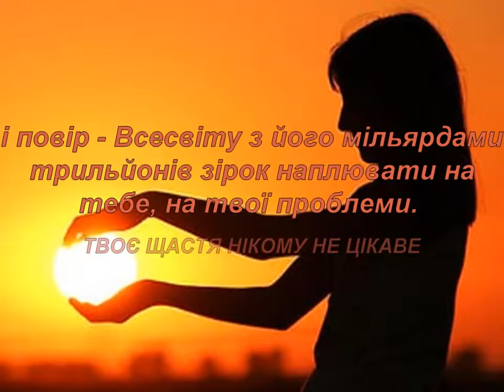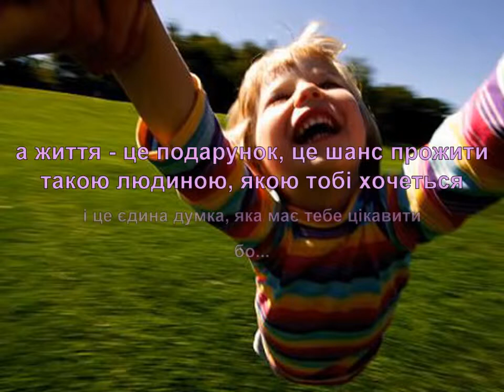сенс життя 3